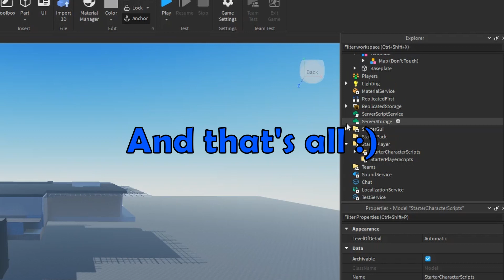ROBLOX STUDIO How to make EVADE Game 2022